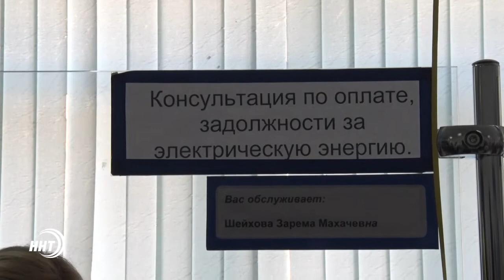В Махачкале открылся Центр обслуживания потребителей электроэнергии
Обратившись в Центр обслуживания потребителей любой житель республики  сможет в режиме «одного окна» получить своевременную  информацию по целому ряду вопросов.